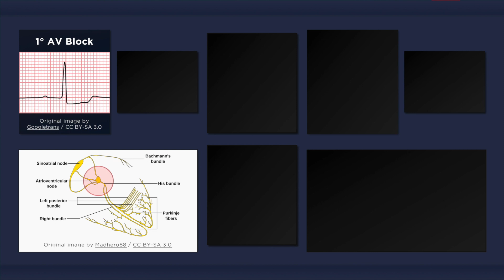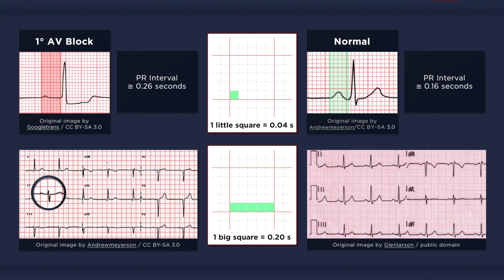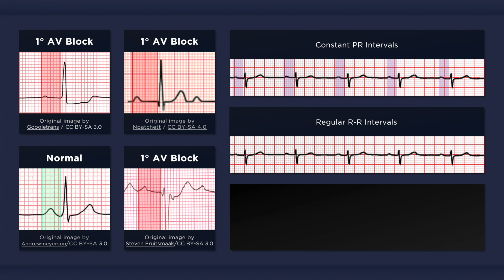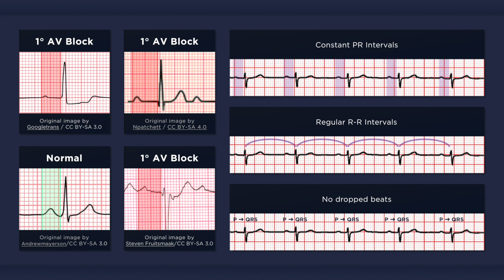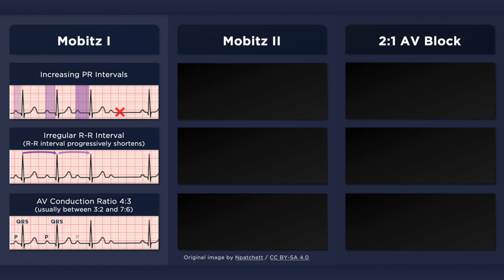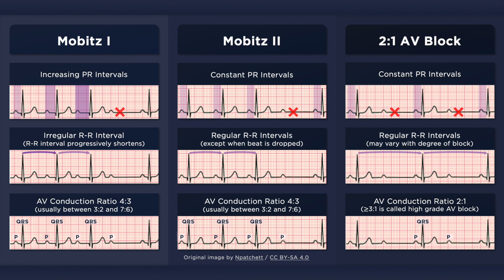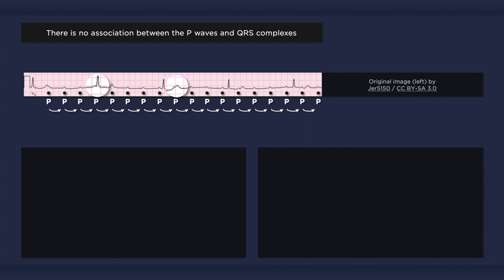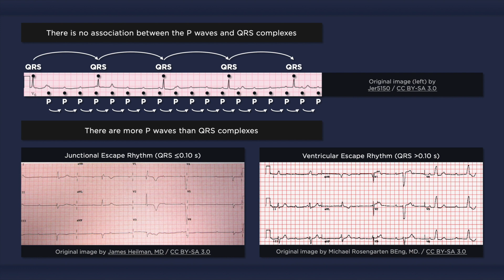Atrioventricular Block: ECG Explained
This video clearly and simply explains the ECG for atrioventricular block types I, II, and III.

0:00 Intro
0:03 1st Degree AV Block
4:18 2nd Degree AV Block
4:20 Mobitz I (Weckenbach)
5:35 Mobitz II
6:19 2:1 AV Block
7:48 3rd Degree AV Block